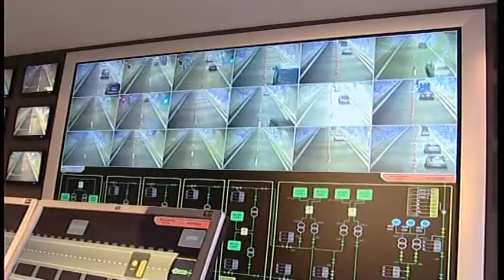OLLDASHI HETIME ABCNews 29 Nentor 2013